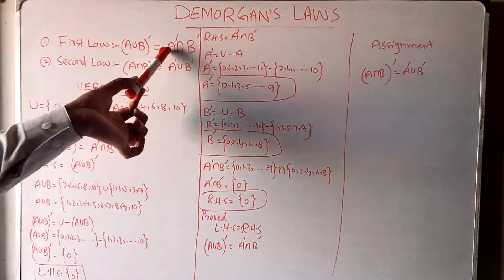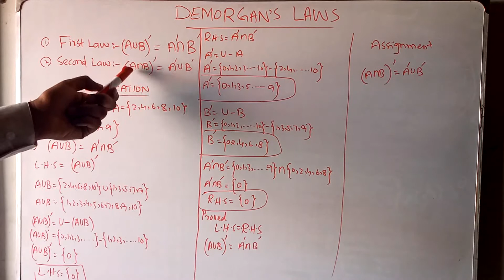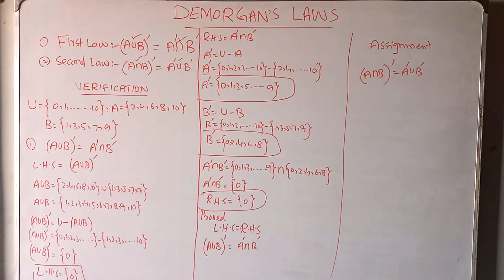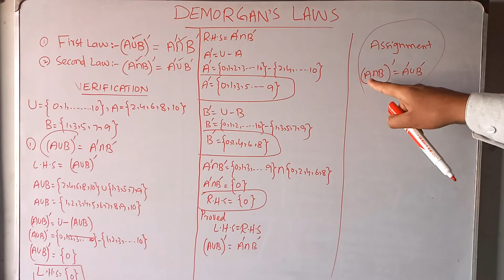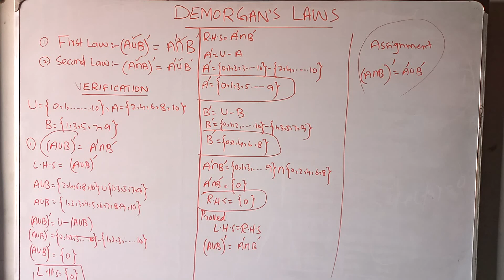Demorgans laws for sets // mathematics class 8 // topic 7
This topic is about demorgans laws and their verification.

watch and make notes of this topic.if you have problems then whatsapp at

lecture time is a youtube channel,aims to deliver knowledge across the globe in a simple and free way.our video comprise on many fields of education,that is mathematics,physics,biology,chemistry,general science,every day science,english grammer,english vocablary.Along with this we also upload videos on teaching methods,psychology,motivation and career counciling.To make all content easy we have named every subject in a title of "series" for example "Basic mathematics series"

our channel has started following series

10-students guide